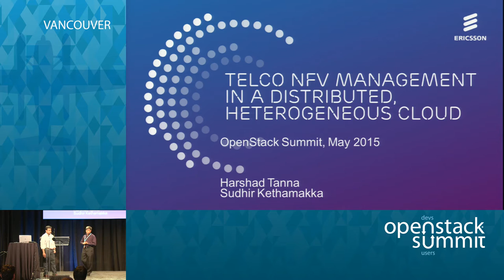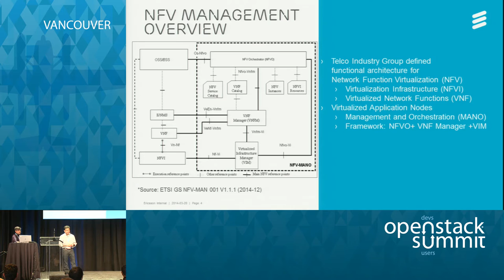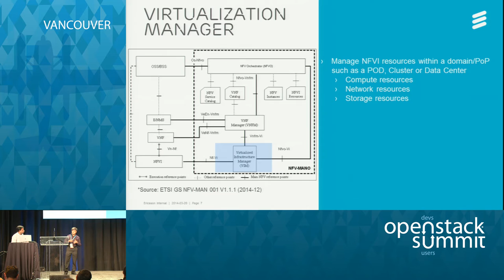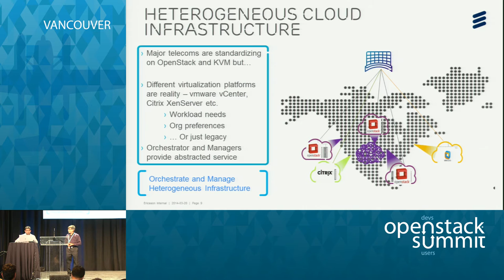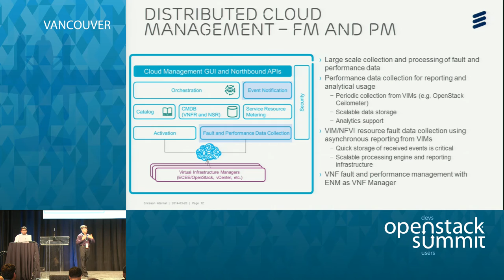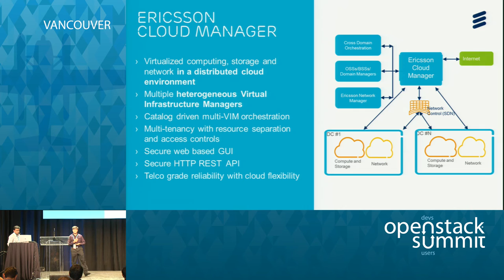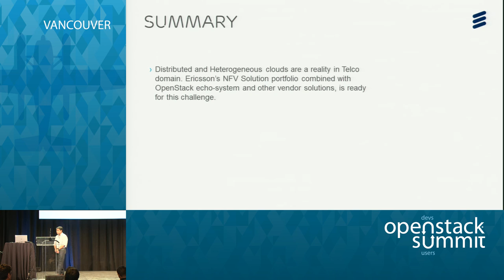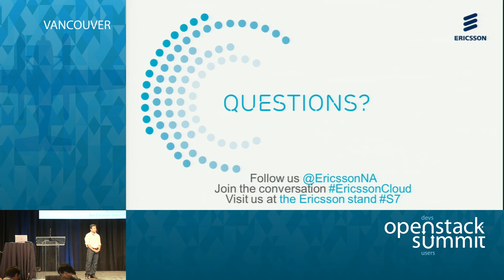Telco NFV Management in a Distributed, Heterogeneous Cloud Infrastructure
Ericsson Cloud Manager (ECM) functions as NFV Orchestrator and VNF life cycle manager . It enables uniform handling of VNF/Virtualized Application orchestration in a heterogeneous cloud environment consisting of different virtualization management systems such as OpenStack, VMware vCenter or Microsoft Azure. To achieve such uniformity it uses catalog driven workflow orchestration and a flexible adaptation layer towards differe…Full session details